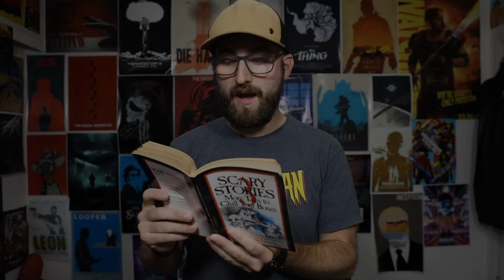Scary Stories to Tell in the Dark - Movie Review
Based on the book series had covers that still baffle me, considering these were considered kids books, this movie is the Goosebump version of IT